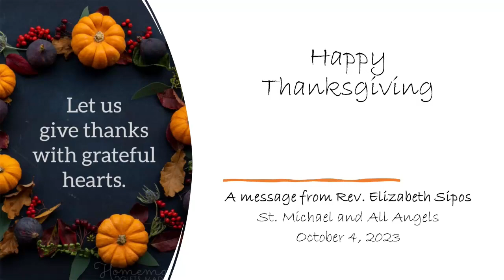Happy Thanksgiving 2023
A warm message from Rev. Elizabeth
St. Michael and All Angels Thunder Bay